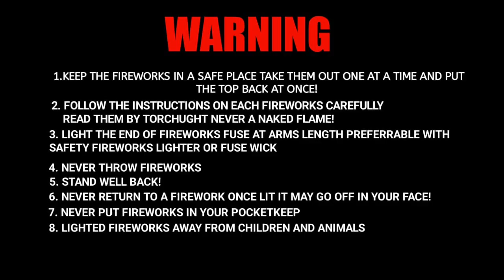NOVELTIES || SELVATRADERS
sivakasiselvacrackers.in